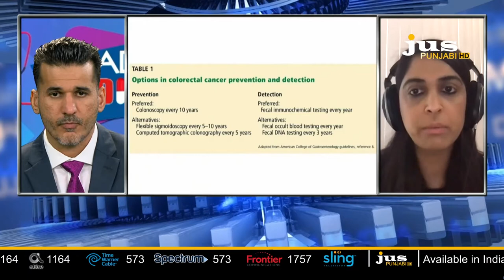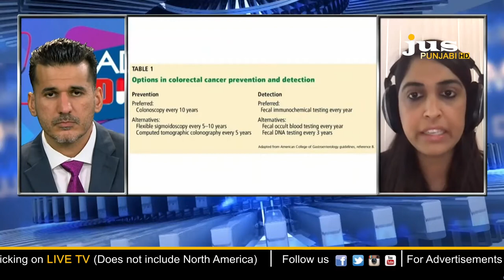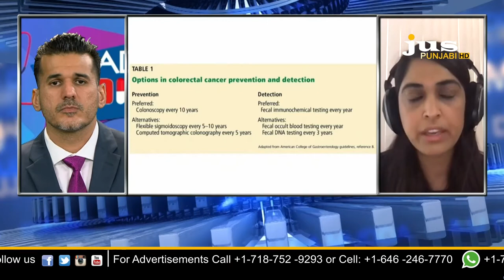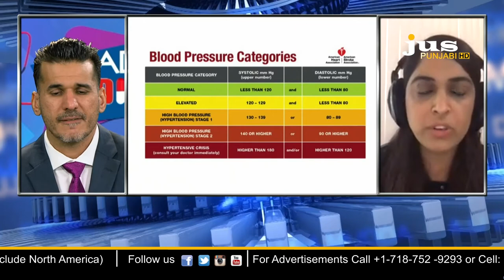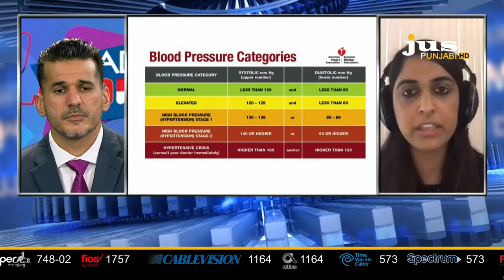Road To Medicine || Dr.Swaiman Singh || Dr.Komal Kaur || Jus Punjabi